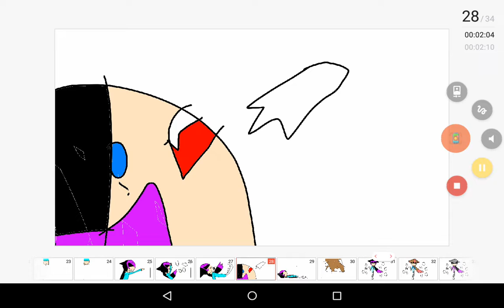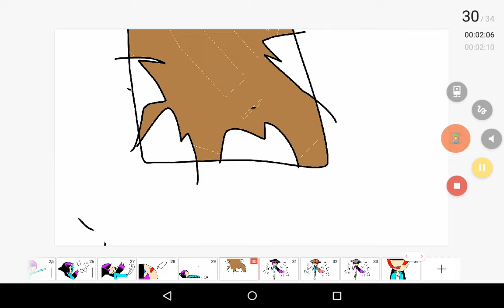Copycat remixed meme